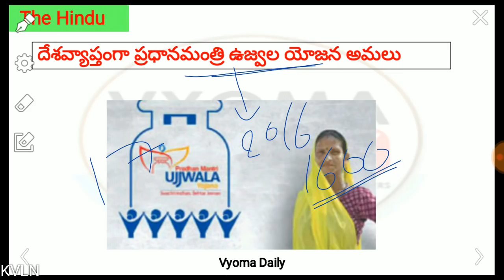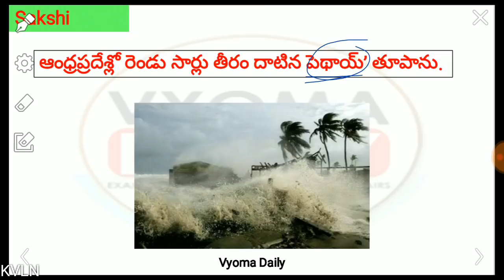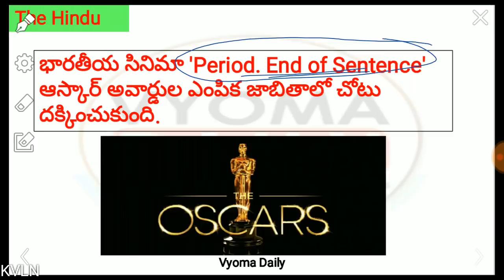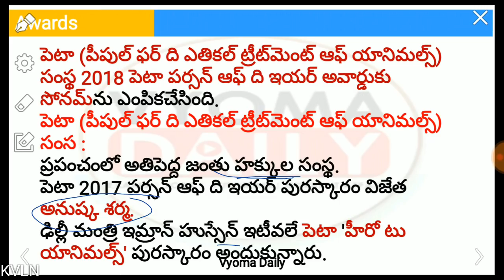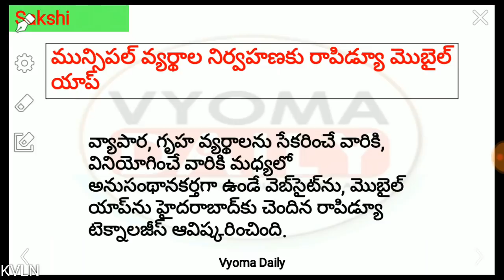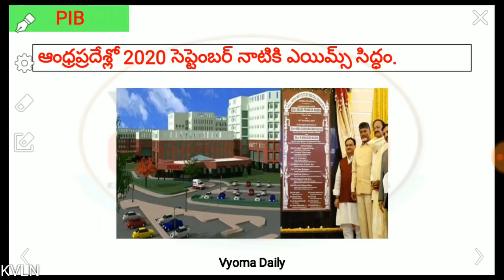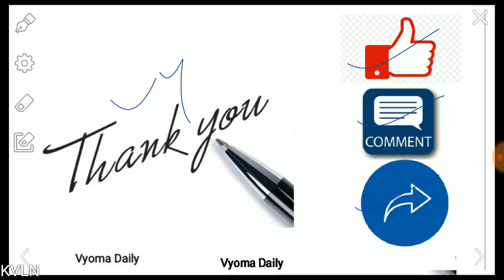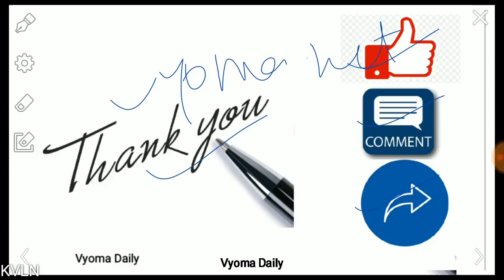19th December 2018 Telugu Current Affairs | AP, TS Daily Current Affairs in Telugu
Current Affairs in Telugu 19th December  2018 | Important AP, TS Telugu Current Affairs | Daily Telugu Current Affairs Bits for all Competitive exams like APPSC TSPSC RRB IBPS  తెలుగు కరెంట్ అఫైర్స్-వ్యోమ డైలీ